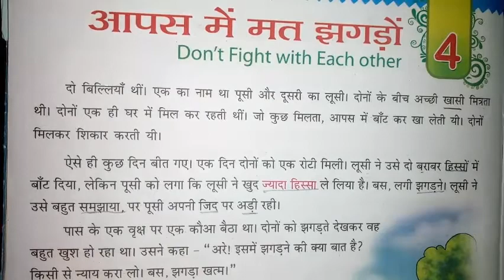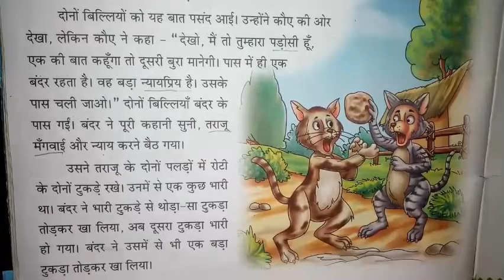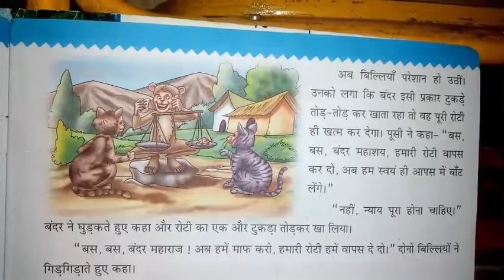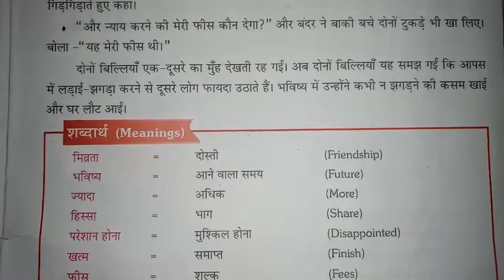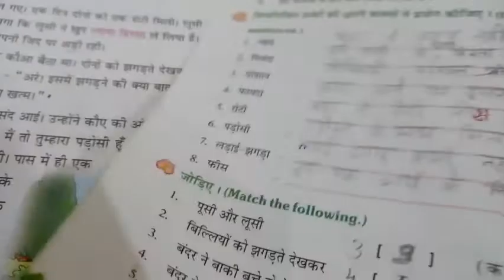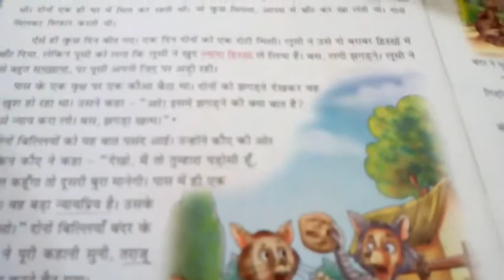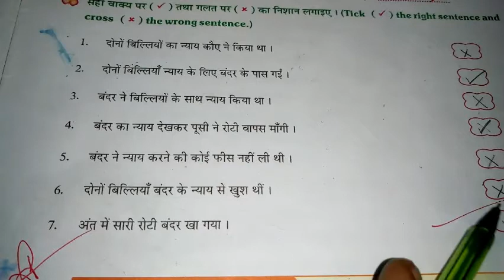Grade 5 Hindi (04- 09- 2021)